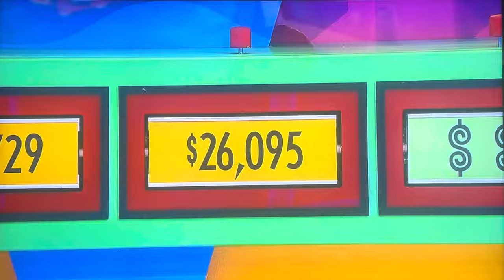The Price is Right | That’s Too Much | 1/30/2024